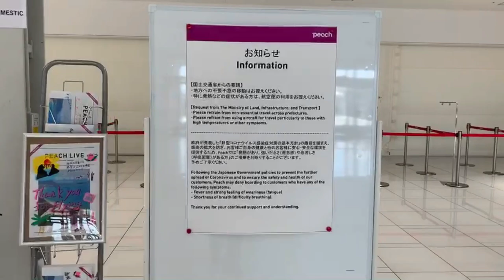関空最新状況 新型コロナ終息間近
関西国際空港の第二ターミナル
ピーチ航空・チェジュ航空が発着するのが、第二ターミナルになっています。
5月20日の、第二ターミナル出発便は
    成田・仙台・札幌・鹿児島・沖縄行きと
なっていました。